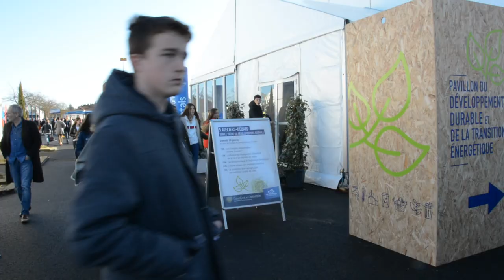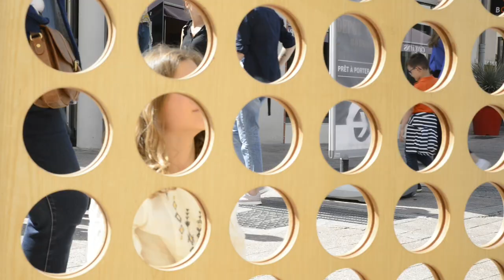Les Rencontres Citoyennes 2019 - Ville de Cholet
Du 23 septembre au 1er octobre à 20h30, Gilles Bourdouleix et son équipe vous invitent aux Rencontres Citoyennes. Un moment d'échanges privilégiés, à noter dans les agendas.